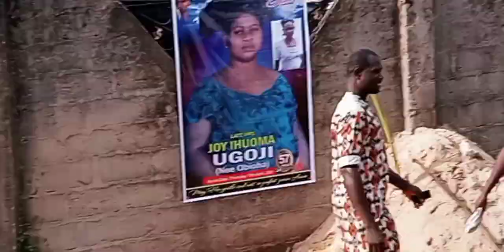Umu Pericoma in action for the Masquerade things (SUBSCRIBE to our channel for more updates)